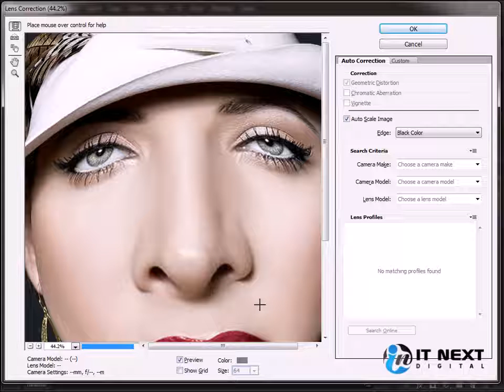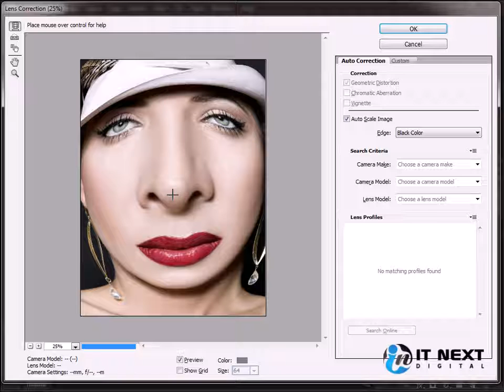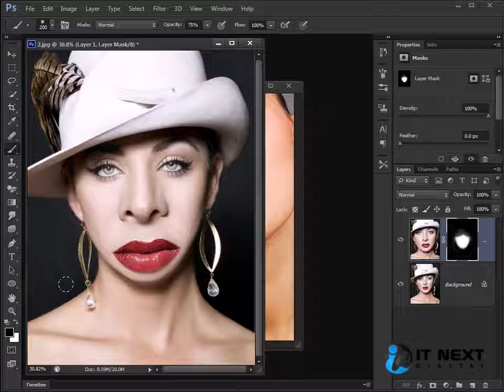92 Adobe Photoshop Cs6 tutorial in bangla Filter Menu Lence currection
Adobe Photoshop Cs6 tutorial in bangla  Filter Menu   Lence currection